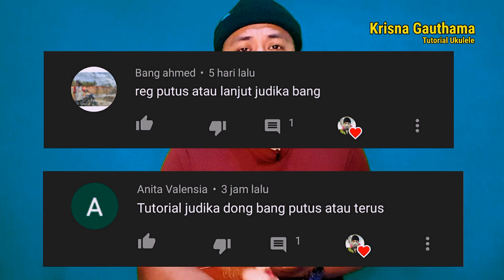Putus atau Terus - Judika tutorial ukulele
melainkan chord yang kami cari untuk memudahkan anda belajar bermain ukulele

lirik :

Aku sedang bertanya-tanya
Tentang perasaan kita
Benarkah kita saling mencinta
Atau hanya pernah saling cinta

Bukankah kamu juga merasa
Dingin mulai menjalari percakapan kita
Pertanyaan kamu sedang apa
Terkesan hanya sebuah formalitas saja

Coba tanyakan lagi pada hatimu
Apakah sebaiknya kita putus atau terus
Kita sedang mempertahankan hubungan
Atau hanya sekedar menunda perpisahan

Atau hanya sekedar menunda perpisahan, wo-oo

Bila kamu tanya, aku maunya apa
Aku mau kita t'rus bersama

Atau hanya sekedar, oh-wo-wo
Hanya sekedar menunda perpisahan